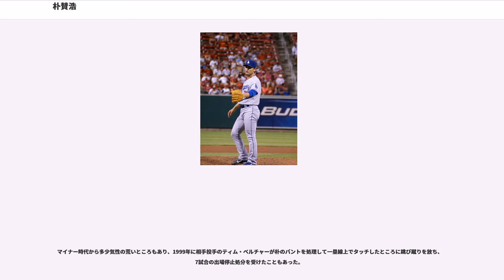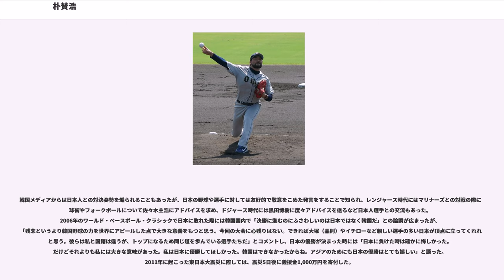朴賛浩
朴 贊浩（パク・チャンホ、韓国語：박찬호、1973年7月28日 - ）は、大韓民国忠清南道公州市出身の元プロ野球選手（投手）。韓国人初のメジャーリーガーである。

高校時代はトーナメントでMVPを獲得するなど活躍した。大学生として臨んだ1993年のアジア野球選手権大会では韓国代表に選出され、チームの銀メダルに貢献した。また、同年のユニバーシアードでもチームを銀メダルに導いた。

漢陽大學校の2年生だった1994年にロサンゼルス・ドジャースと契約、大学を中退して渡米した。

4月8日にアトランタ・ブレーブス戦でリリーフとして登板し、1イニングを投げてメジャーデビューを果たした。その後、シーズンのほとんどをAAで先発として過ごした。

はAAA級アルバカーキでは22試合に先発し6勝7敗、防御率4.91、WHIP1.53を喫するが、奪三振率8.26を記録し「ドジャースで来年もっとも期待できる選手」に選ばれた。シーズン終盤の10月1日にはサンディエゴ・パドレス戦でメジャー初先発を果たした。

にはリリーフと谷間の先発要員として、本格的にメジャーに定着した。メジャー初勝利および初先発勝利を含む5勝を上げてアクティブロースターに定着。この年のディビジョンシリーズでは出場者ロースターに登録されたが、投手陣で唯一出場のチャンスに恵まれなかった。

は、開幕から先発5番手としてローテーションに定着、自身初の二桁となる14勝を挙げ、野茂英雄とともにチームの最多勝投手になる。

も15勝をあげ、バンコクアジア大会では韓国代表として出場、決勝の日本戦で完投勝利し金メダルの獲得に貢献。兵役免除を手にしている。1997年から2年連続10勝以上をあげて、先発ローテーション投手として定着した。

には不振に陥り、不安定な投球で13勝をあげるも防御率が5点台と悪化。この年の4月23日のカージナルス戦でフェルナンド・タティスに1イニングで2度の満塁本塁打を打たれるメジャー唯一の記録を達成させてしまった。

には初完封を含めたリーグ5位の18勝10敗、同6位の防御率3.27、WHIP1.31、同2位の奪三振を挙げる。しかし同僚のケビン・ブラウンが防御率2.58という大活躍でランディ・ジョンソンの三冠王奪取を阻止し、シーズンオフのサイ・ヤング賞を決める記者投票では無得点だった。

は故障で出遅れたケビン・ブラウンに代わって開幕投手となり、7回無失点の好投でチームの勝利を導いた。この年はシアトルで開かれたオールスターに選出され、ナ・リーグの2番手として登板。対峙した打者は引退表明をしたカル・リプケン・Jrだった。リプケンに先制の本塁打を打たれて敗戦投手になり、リプケンはMVPを受賞。9月にはパシフィック・ベル・パーク（現オラクル・パーク）でのサンフランシスコ・ジャイアンツ戦でバリー・ボンズにマーク・マグワイアが持っていたシーズン最多本塁打の記録を更新する71号本塁打を打たれた。この試合ではボンズに2打席連続本塁打を打たれ72号も献上している。このようにメモリアルアーチを連発して献上したために、ボンズのハンク・アーロン越えとなる756号はパク相手に到達するという予測をされたことすらある。最終的にはキャリア最高となる234イニングを投げ、奪三振数でも前年を1個上回る218を記録した。

2001年まで、大きな故障もなく5年連続10勝の安定した成績を上げ、FA権を取得した2002年には代理人のスコット・ボラスの手腕も手伝って5年間6500万ドルという破格の契約を結び、テキサス・レンジャーズに移籍。当時攻撃的な投資でチームの巻き返しを図ったレンジャーズのエースとしての役割を期待された。

オープン戦の初試合で右大腿の肉離れを起こして降板。治療とトレーニングを並行するも完治にはいたらなかったまま、痛みを押して開幕戦に出場を強行して期待に応えようとした。だが、これが裏目に出て肉離れが再発。早期降板の上、自身初の故障者リスト登録を余儀なくされる。ここから、高額の年俸に相応しい活躍を見せるべきという重圧から焦りが出て、レンジャーズ時代は故障の完治の確証のないまま復帰しては故障の再発で故障者...